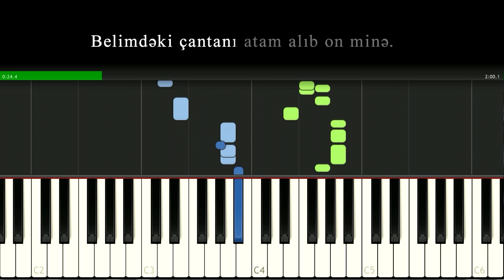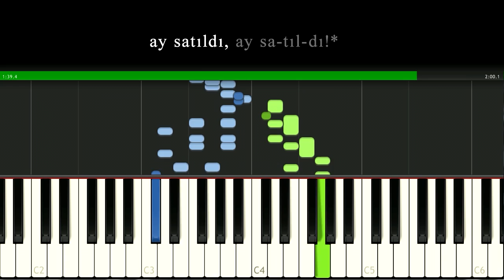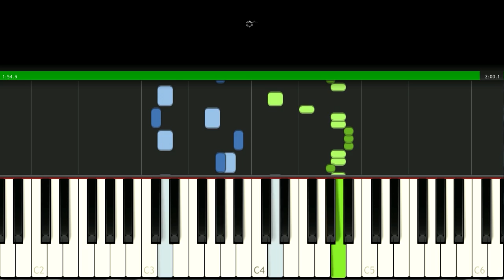Men Memurun Qiziyam KARAOKE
Mən mə'murun qızıyam - "Planet Parni iz Baku" KVN teatrın şah əsəri 😀